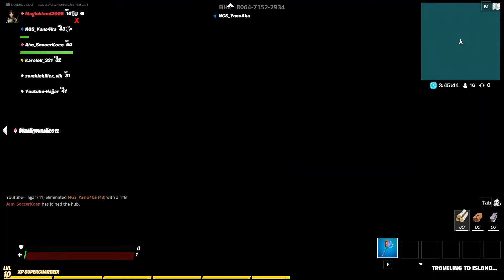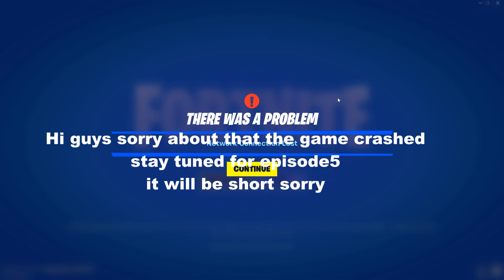fortnite episode 4 A RAGING EPISODE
hi guys
just want to say that we are in a video with bobbybuster2010 and GoPrankBoi123 YT
Also there is a lot of raging